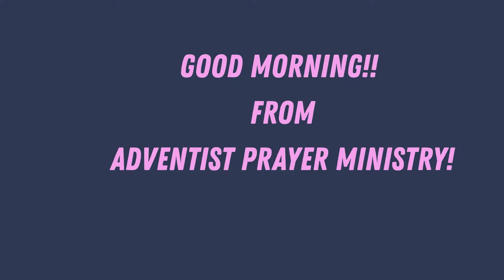Surrender to Jesus - A 2 Minute Devotional Thought by Bro. John Israel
Good Morning Wish Series(ENGLISH)